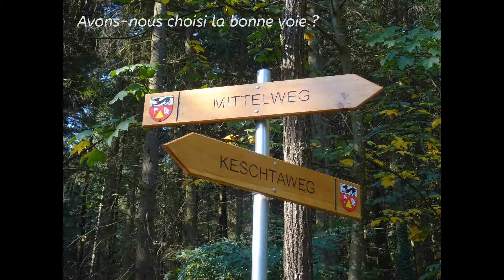La vallée des épicéas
Chanson en hommage à la forêt des Vosges et à ses épicéas vénérables. C'est également un message de paix et de respect envers la nature, soyons à son écoute, vivons en harmonie.
Nous sommes de la nature.

De la vallée des épicéas
Monte le chant d'un loup aux abois
Rien que le temps d'un alinéa
Le loup s'enfuit à travers les bois

Qu'il est profond le son de sa voix
Dans la vallée des épicéas
Qu'il est lugubre et triste à la fois
Comme la vie et ses aléas

Avons-nous choisit la bonne voie
Avons-nous fait le meilleur des choix
Quand la forêt devient notre proie
Quand elle revêt son manteau de froid

Entendrons-nous quelques cris de joie
Cet endroit où les arbres sont rois
Ce lieu sacré que la vie créa